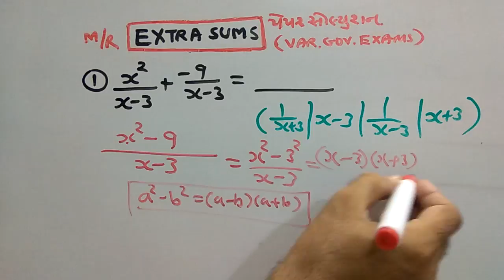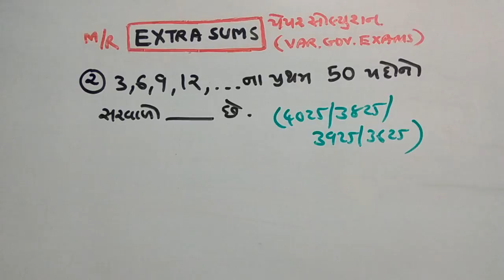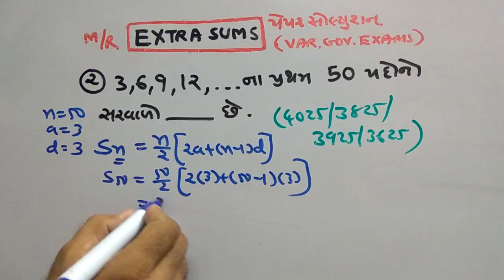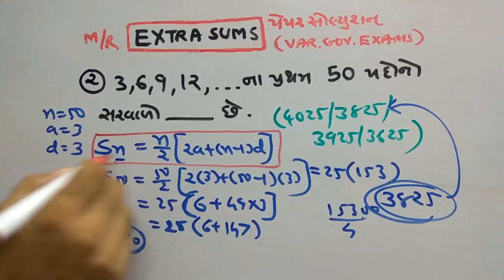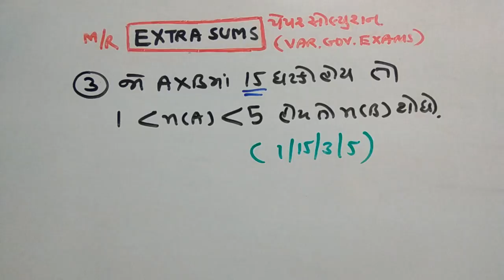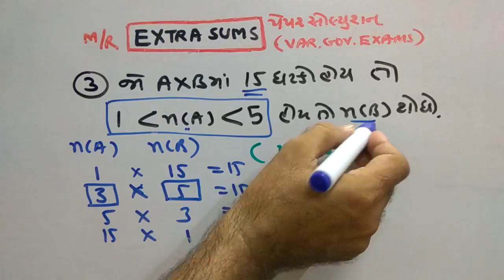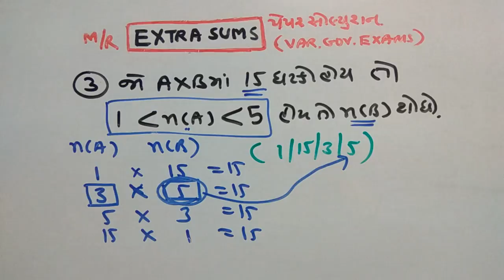બેલિફ |STAFF SELECTION |PAPER SOLUTION | GPSC SPECIAL | PART-160 | MATHS/REASONING | SMART WORKl